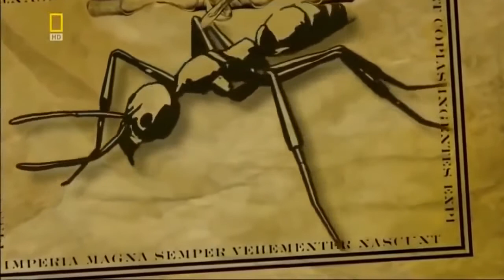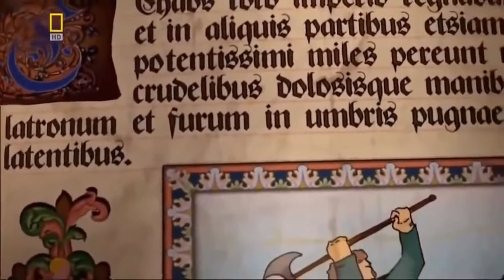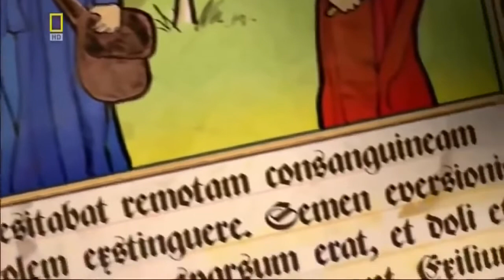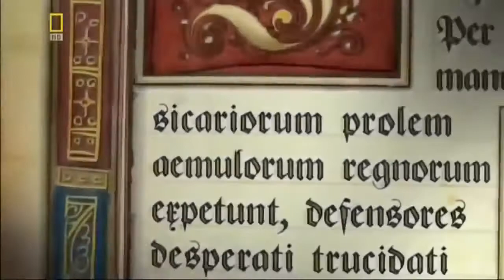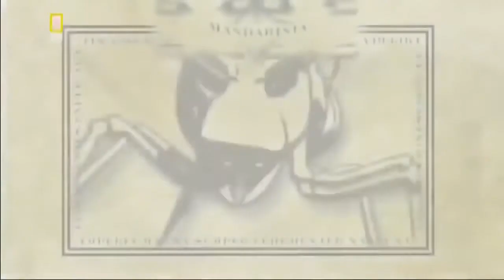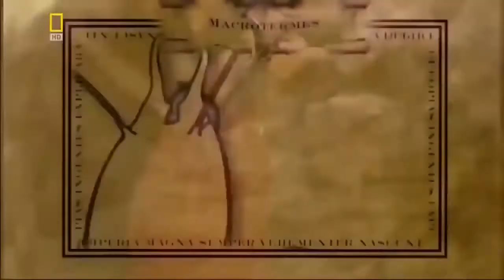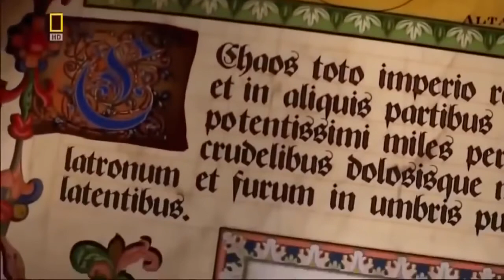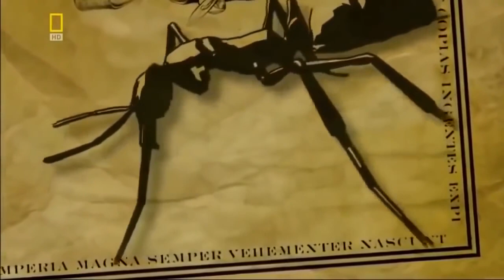National Geographic Army Ants Tactics documentary(wild life)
The name army ant (or legionary ant or marabunta) is applied to over 200 ant species, in different lineages, due to their aggressive predatory foraging groups, known as "raids", in which huge numbers of ants forage simultaneously over a certain area.[1]
Another shared feature is that, unlike most ant species, army ants do not construct permanent nests: an army ant colony moves almost incessantly over the time it exists. All species are members of the true ant family, Formicidae, but several groups have independently evolved the same basic behavioral and ecological syndrome. This syndrome is often referred to as "legionary behavior", and may be an example of convergent evolution.[2][n 1]
Most New World army ants belong to the subfamily Ecitoninae, which contains two tribes: Cheliomyrmecini and Ecitonini. The former contains only the genus Cheliomyrmex, whereas the latter contains four genera: Neivamyrmex, Nomamyrmex, Labidus, and Eciton.[2] The largest genus is Neivamyrmex, which contains more than 120 species; the most predominant species is Eciton burchellii; its common name "army ant" is considered to be the archetype of the species. Old World army ants are divided between the Aenictini and Dorylini tribes. Aenictini contains more than 50 species of army ants in the single genus, Aenictus. However, the Dorylini contain the genus Dorylus, the most aggressive group of driver ants; 60 species are known.[citation needed]
Originally, the Old World and New World lineages of army ants were thought to have evolved independently, in an example of convergent evolution. In 2003, though, genetic analysis of various species suggests that they all evolved from a single common ancestor, which lived approximately 100 million years ago at the time of the separation of the continents of Africa and South America.[2] Army ant taxonomy remains in flux, and genetic analysis will likely continue to provide more information about the relatedness of the various taxa.